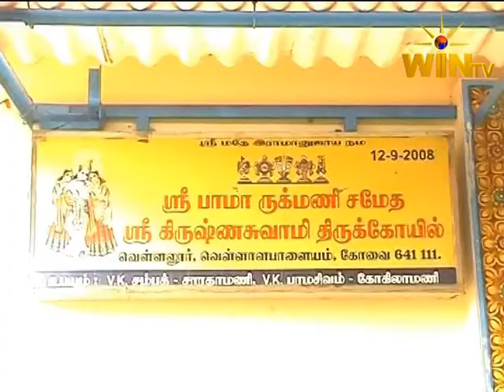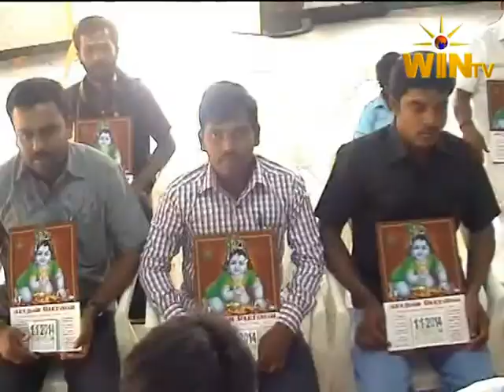yms kovai calender issue